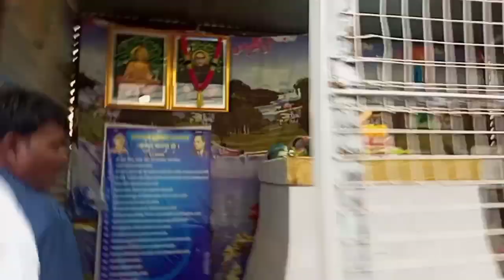dr.bhimrao ramji ambedkar jaynti my N Town Special Vlog 😊